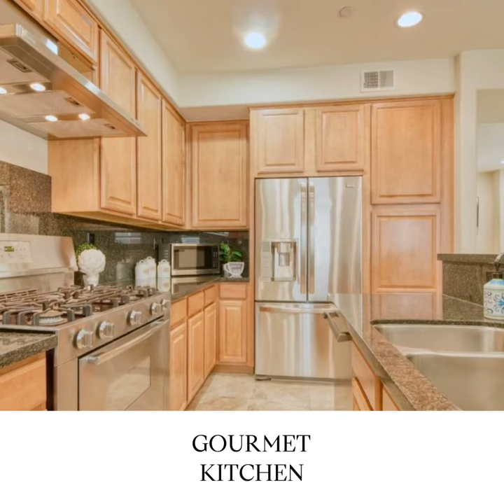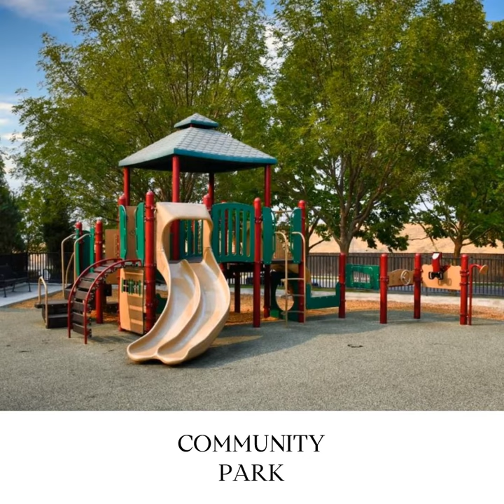3001 St Florian Way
Gorgeous End Unit with windows on three sides!  Be sure to see the 360 walkthrough. Plantation shutters add to the luxury feel of this Tuscany Hill Home located near Communication Hill. As you walk into this beautiful home you will immediately notice the high ceilings and spacious living area. Living room and formal dining offers high ceilings & lots of natural light.  Formal dining leads to the family room and gourmet kitchen. The kitchen boasts a high end chefs stove, granite counters and stainless steel appliances. The island is designed for entertaining or enjoying an evening alone. The butlers pantry offers a wine refrigerator and a great place to set up for parties.  Luxurious primary ensuite has walk-in closet & bath with dual sink vanity, soaking tub & glass surround shower. Full Laundry room and walk in Storage room gives plenty of extra storage. Attached side by side garage allows easy access to your home Guest suite on ground floor, for multi-generation living, or office.